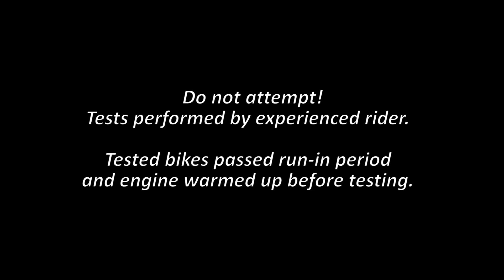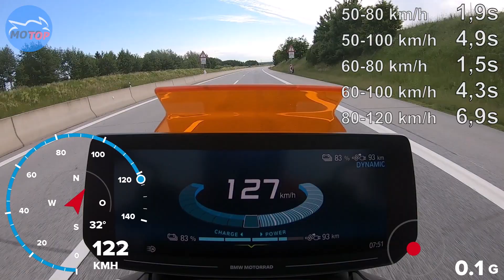BMW CE 04 (2022) - ROLL ON - GPS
GPS measured roll on on German Autobahn.
Bike: BMW CE 04 (2022)

FOTO/VIDEO EQUIPMENT:

* Actioncam (Gopro Hero7 black)
* Dashcam (iTracker DC300-S GPS)
* Cam (Sony DSC-RX100)
* Cam (Sony DSC-HX400V)
* Memory Cards
* Battery Gopro
* Charging Gopro
* Battery Sony RX100
* Video Editing (Cyberlink PowerDirector 15 Ultimate Suite)

MOTORBIKE STUFF:

* Back protector (Dainese Manis D1 55))
* Boots (Alpinestars SMX)
* Gloves (Held Phantom)
* Topcase (Givi Maxia)
* Battery Charger (CTEK MXS 5.0)
* Socket Wrench Set (Proxxon 23286 ¼ ½ 65-parts)
* Torque Wrench (Hazet 5122-2CT 40-200Nm)
* Chain Kit (DID 525 ZVM-X) Honda CBR600F PC35 (from 2001)
* Chain Kit (DID 530 ZVM-X) Honda CBR1100XX (from 1999)
* Air Filter (K&N) Honda CBR600F PC35 (from 2001)
* Air Filter (K&N) Honda CBR1100XX (from 1999)